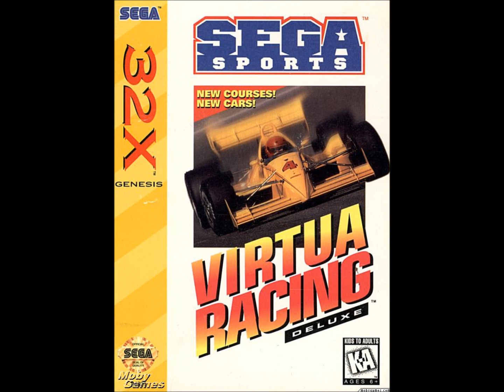Virtua Racing Deluxe music - Name Entry [10 min version] (HD)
10 min version of the name entry theme to Virtua Racing Deluxe for the Sega 32X in HD